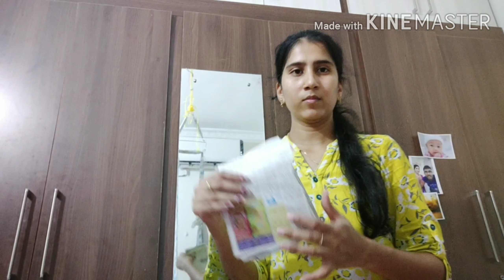Mirror cleaning tips/How to clean mirror with newspaper&tips to remove permanent stains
mom's_lifestyle_in_telugu

This channel is all about lifestyle,cooking,vlogs,reviews &beauty tips

In this video I have shared some mirror cleaning tips